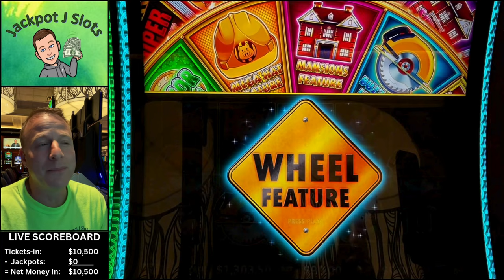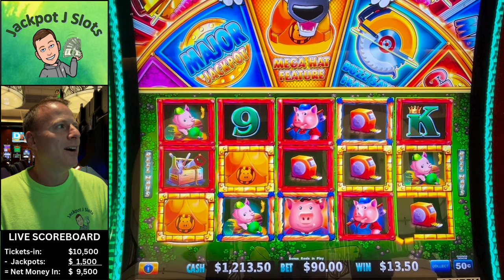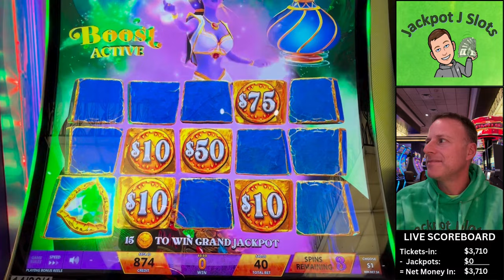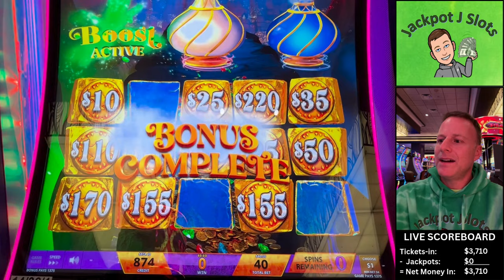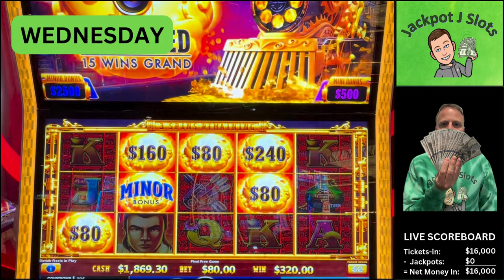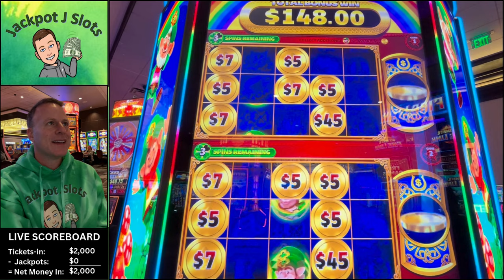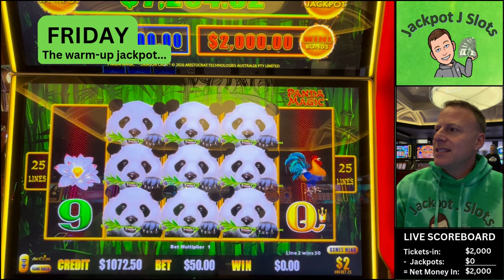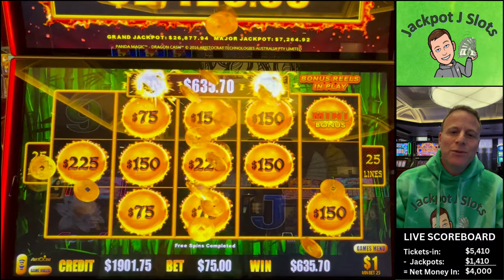HIGH LIMIT SLOT JACKPOT HIGHLIGHTS -- week of Nov 17, 2024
Today's video shows all of the past week's high limit slot jackpots and includes the following games (in order):
 Huff & Even More Puff (2 jackpots)
 Mystery of the Lamp
 Dollar Storm (Super Grand Chance)
 Dragon Train ($2,500 Minor)
 Charms Link (such a fun new game!)
 Panda Magic (2 jackpots)